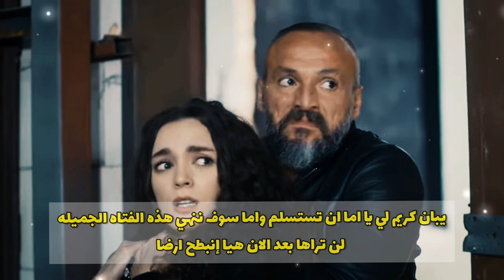ترجمة حرفية لإعلان االحلقة 513 من مسلسل االأمانة